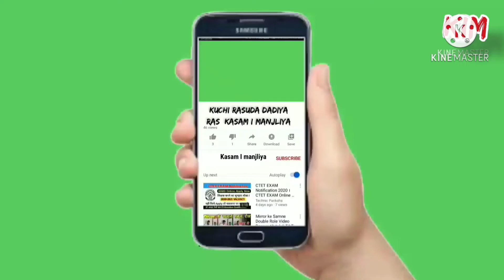Ismail Para Kutchi Osani 6-Part | કચ્છી ઓસાણી લુણી પ્રોગ્રામ | Kasam i Manjliya